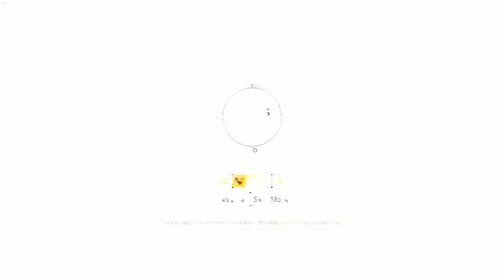Private Beta The Division 2 - Dark Zone - Walking and shooting around...